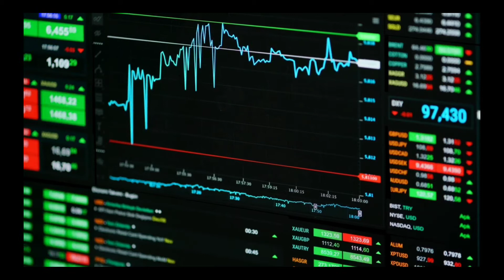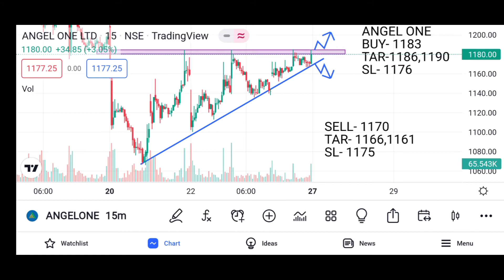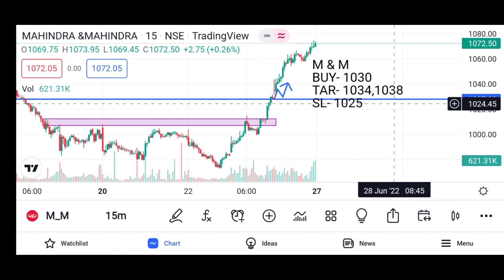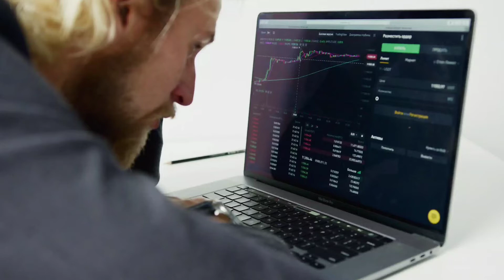Daily Best Intraday Stocks 27 June 2022 | Intraday Stocks to trade Tomorrow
➡️ अगर आप हमारे Link से Demat Account Open करते है तो आपको Paytm pe CASHBACK 💰💰💰 मिलेगा 🛑{More information  do DM}👇🏻👇🏻👇🏻

best intraday stocks for tomorrow voodoo
best intraday stocks for tomorrow 27 June 2022
best intraday stocks for tomorrow
27 June 2022 detailed analysis
intraday stocks for 27 June
🛑 Notice 🚫
@Stocks Trader  @Market Trader  @Trading Techstreet  @Voodoo Intraday Trading